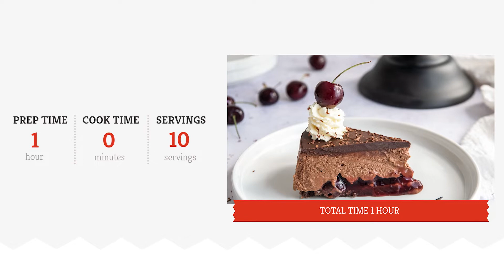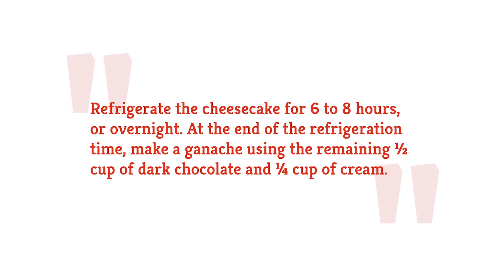Black Forest Cheesecake Recipe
This black forest cheesecake recipe incorporates the rich flavor of chocolate with subtle tartness from cherries, making for a truly unforgettable dessert experience.